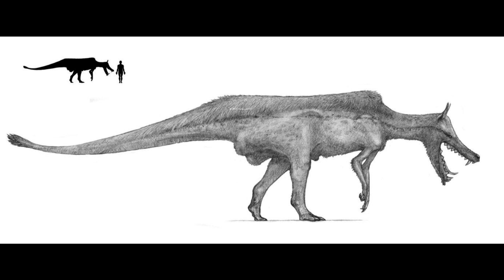El Nuevo Loch Ness? El Enigma del Zuiyo Maru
Description: En este fascinante video, exploraremos dos enigmas acuáticos que han desconcertado al mundo: el Zuiyo-maru y el legendario Monstruo del Loch Ness. ¿Podría el Zuiyo-maru ser el nuevo competidor en el misterio del agua? Acompáñanos en esta investigación.

✨ Comparte tus pensamientos en los comentarios.